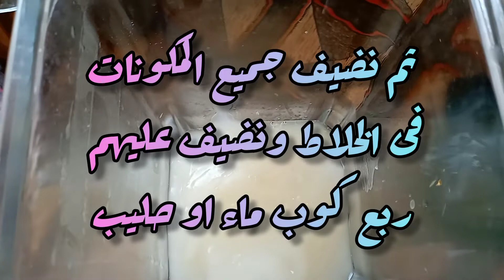طريقه عمل التوميه السورى#ريم الجندي#